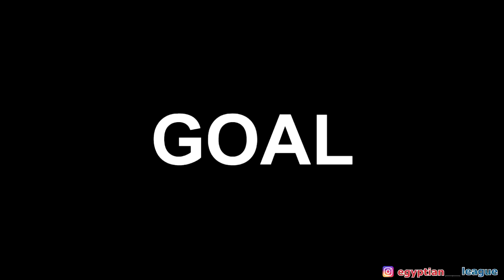Cheick Moukoro Skills 2020